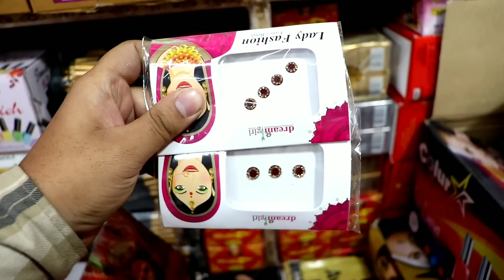अशोक भाई 3 मंज़िल दुकान के मालिक || Ladies Cosmetioc Jewellry Manufacher Delhi Sadar Bazar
Cosmetioc & Jewellry सीधा गोदाम से खरिदे || Wholesale Cosmetioc Market In Delhi Sadar Bazar

Shop Name - Krishna general Store

Address-12/13, Qutub Road Chowk sadar Bazar Delhi